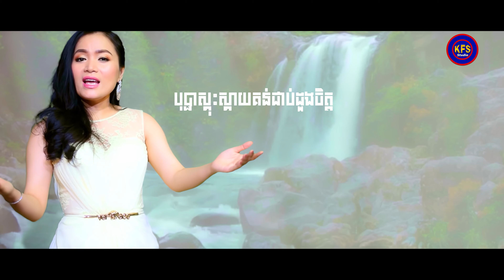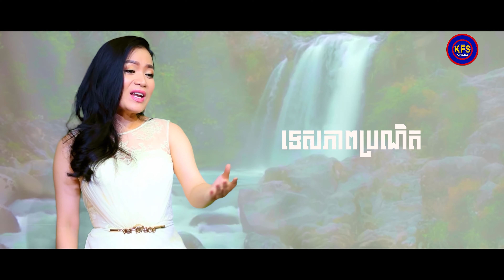អនុស្សាវរីយ៍បុព្វតា||ឆោម ឆពុំ KFS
" អនុស្សាវរីយ៍បុព្វតា "
រៀបរាប់អំពីទិដ្ឋភាព នៅរមណីយដ្ឋាន ជ្រលងបុព្វតា ខេត្តបាត់ដំបង
ច្រៀងដោយ : អ្នកនាង ឆោម ឆពុំ
ទំនុកច្រៀងដោយ : លោក ឆោម មុនីជោតិ
បទភ្លេងថ្មី និងសម្រួលតន្រ្តីដោយ : លោក ចៅ សុផាណារិទ្ធ
ដឹកនាំសម្តែងដោយ : លោក សយ រតនា
ផលិតដោយ : KFS STUDIO